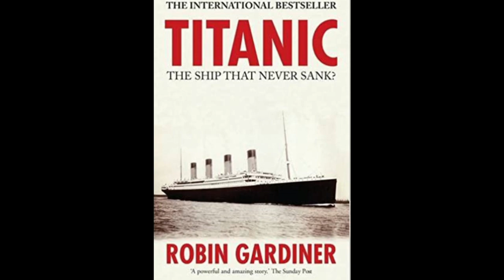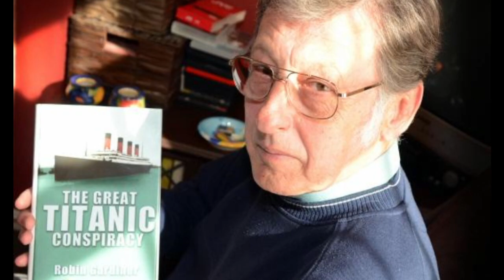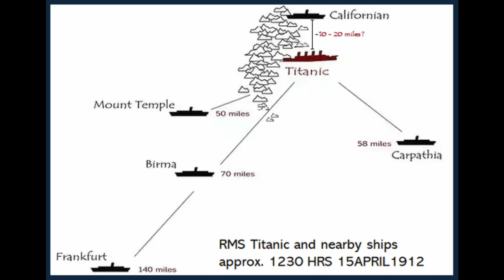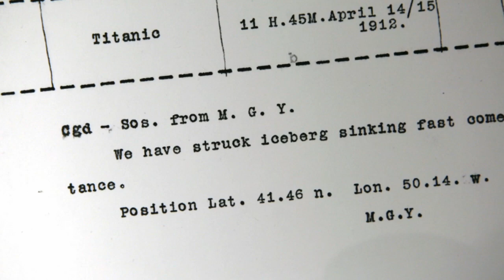TITANIC Scufundat De Blestemul Unei Mumii ? Care Cunt Celelalte Teorii ?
Legendele menționate aici sunt false, sau cel puțin foarte înșelătoare. O legenda persistentă este despre o mumie care-ar fi blestemat nava. Povestea variază în funcție de versiune: aceasta ar fi o mumie, uneori, livrată unui colecționar american, în alte versiuni John Jacob Astor ar fi luat cu el o mumie după o vacanță în Egipt. În toate cazurile, mumia a blestemat nava care s-a scufundat. Cu toate acestea, nu există nicio mențiune că ar fi existat o mumie în cargou, iar teoria este imposibilă. În alte versiuni, mumia ar fi aparținut unei prințese sau preotese sau ar fi fost salvată într-o barcă și ulterior trimisă înapoi în Egipt la bordul navei Regina Irlandei sau la bordul vasului Lusitania, care, de asemenea, s-ar fi scufundat. Aceste legende își au originea într-o poveste despre blestemul unei mumii pe care ar fi spus-o William Thomas Stead tovarășilor săi de călătorie în timpul traversării Atlanticului cu nava.O Mumie a stat la baza scufundarii vasului de lux TITANIC ? Care sunt celelalte teorii ?